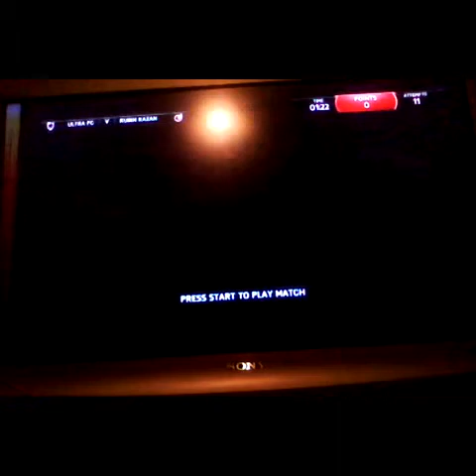Lets play fifa 15 :road to division 1(match 3